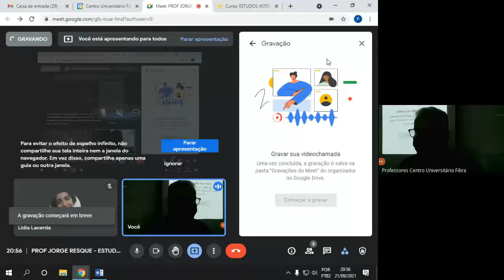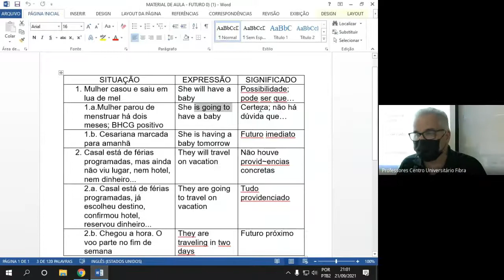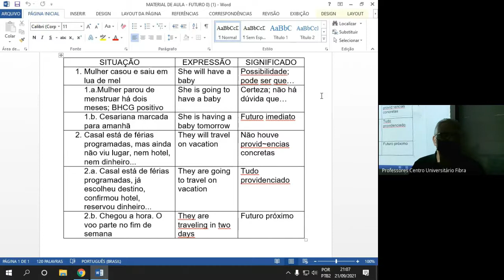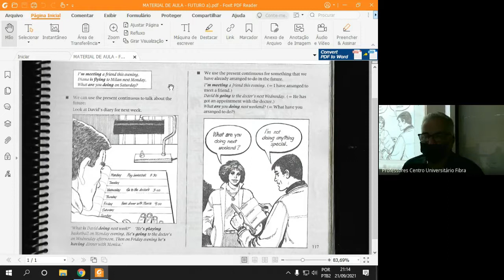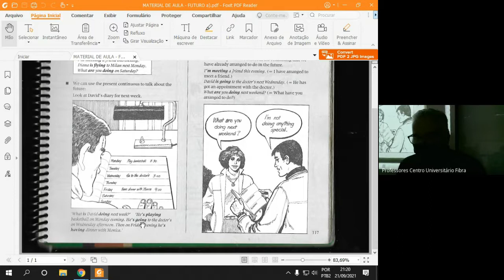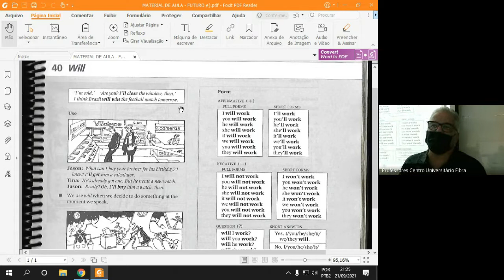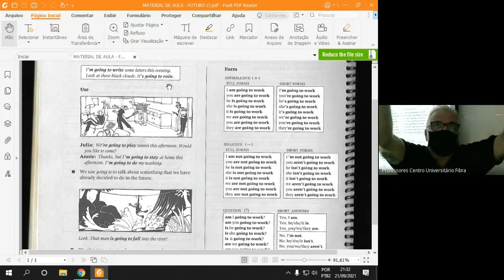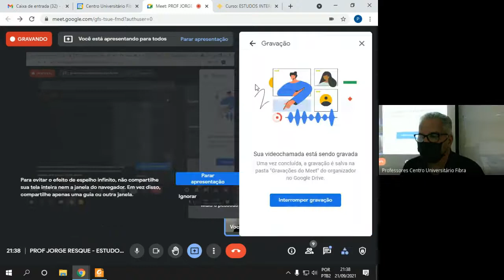PROF JORGE RESQUE - ESTUDOS INTERMEDIÁRIOS DE LÍNGUA INGLESA - LL04NA: AULA 7